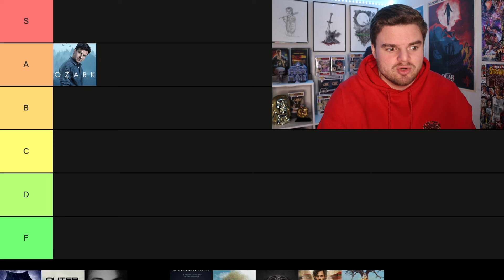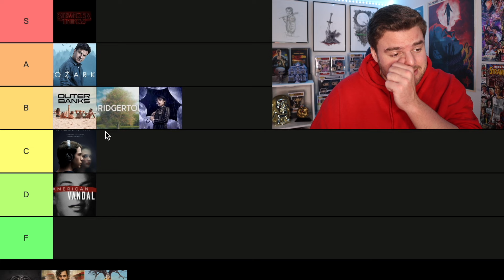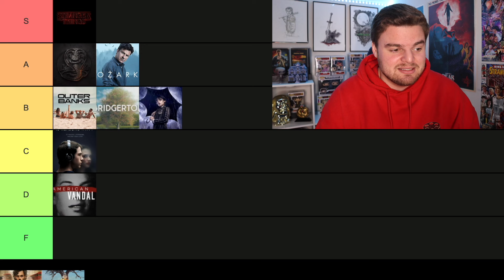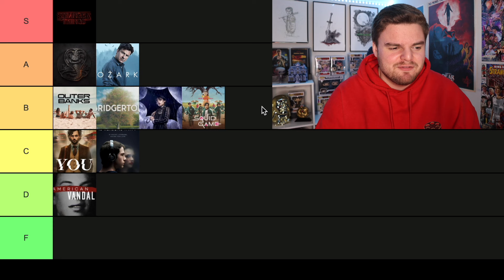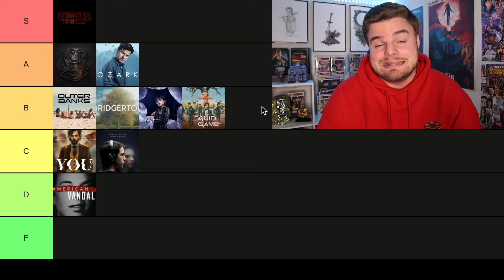Netflix Original Shows Ranked! (TIER LIST)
Here is my tier list ranking of all the Netflix original TV shows that I have seen from worst to best! Find out my ranking now...

I am currently doing commentary tracks for Stranger Things. We crack jokes, talk theories and give our experiences with the series. It's very laid back and meant to be a way for you all to enjoy the show with us!

I am doing tracks for other movies and shows soon. I also have exclusive LIVE Q&As over there.